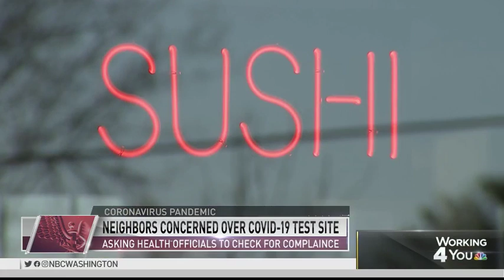Neighbors Concerned About COVID-19 Test Site in Bethesda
Neighbors have asked state and local officials to determine if a coronavirus testing site at Glen Echo Center is operating under proper guidelines.